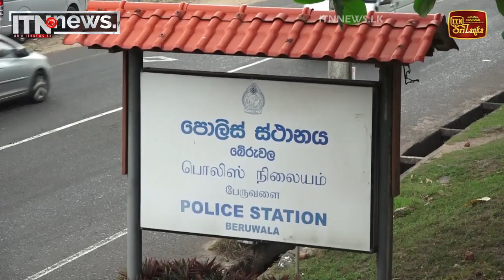බේරුවල අයිස් මත්ද්‍රව්‍ය ජාවාරම මෙහෙයවූ ප්‍රධාන ජාවාරම්කරු අත්අඩංගුවට